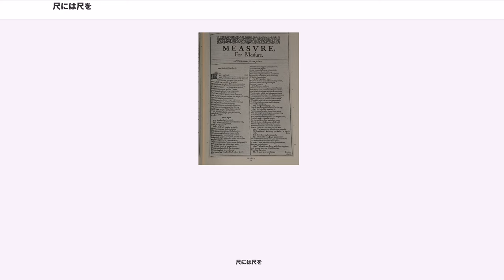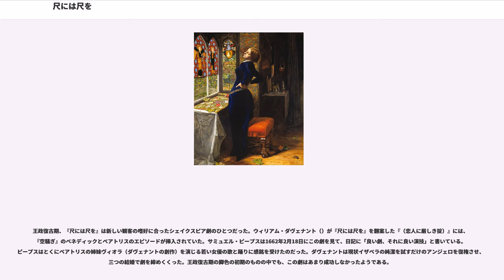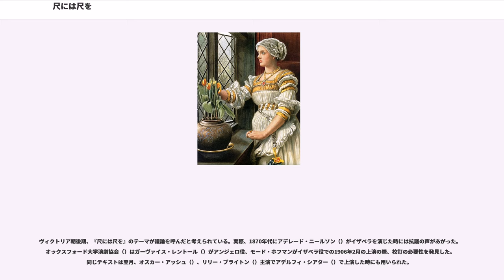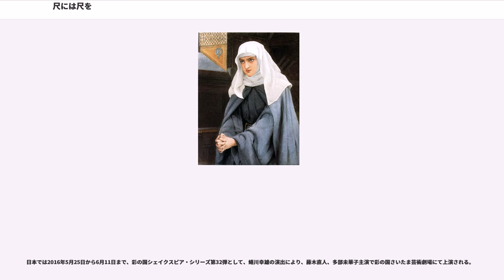尺には尺を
『尺には尺を』（しゃくにはしゃくを、"Measure for Measure"）は、ウィリアム・シェイクスピア作の戯曲。1603年か1604年に書かれたと信じられている。最初の出版は1623年の「ファースト・フォリオ」で、記録に残っているもので最古の上演は1604年である。『尺には尺を』で扱っているものは、慈悲、正義、真実の問題、プライドと屈辱の関係である。「罪によって出世する者があれば、善によって転落する者もある」（第2幕第1場）。

この芝居はもともと喜劇に分類されていたが、現在ではシェイクスピアの「問題劇」のひとつに分類されることもある。一応は喜劇として分類されることも多いが、設定や全体の調子は一般的な喜劇のそれと異なり、期待を裏切るようなところがあると評されている。

ウィーンの公爵ヴィンセンシオは外交でウィーンを離れることにしたと言い、その代理を厳格なアンジェロに任せる。公爵の統治下ではウィーンは法に緩かったが、アンジェロは性道徳について厳しく取り締まることにする。

若い貴族クローディオは婚前交渉で恋人のジュリエットを妊娠させる。ジュリエットとは結婚するつもりだったが、アンジェロから死刑を宣告される。クローディオの友人ルーシオは修道院にいるクローディオの妹イザベラを訪ね、アンジェロに会って死刑の取り消しを懇願するように頼む。

イザベラはアンジェロに面会し、慈悲を求める。アンジェロはイザベラに恋をし、自分と寝るならばクローディオを助けてもよいと持ちかける。イザベラは拒否する。そして刑務所に行き、クローディオに潔く死ぬよう言う。クローディオは助かりたいので、イザベラにアンジェロと寝るように頼むが、イザベラは拒否する。

公爵は実はウィーンを出発しておらず、修道士に変装してアンジェロの動向を監視していた。イザベラから話を聞いて、公爵はアンジェロに罠をしかけることにする。
その罠は「ベッド・トリック（）」である。アンジェロにはかつてマリアナという婚約者がいた。マリアナの持参金が海の藻屑と消えた時、アンジェロは婚約を一方的に破棄したが、マリアナはまだアンジェロを愛していた。そこでイザベラがアンジェロの誘いに乗り、マリアナとベッドで入れ替わらせた。

計画はうまく行ったが、アンジェロはイザベラの約束を破り、クローディオを処刑しようとする。公爵は病死した囚人の首をクローディオの首のように見せかけ、アンジェロに届けさせる。

公爵は変装を解き、ウィーンに「帰還」する。そこでイザベラとマリアナに真実を訴えさせるが、アンジェロは容疑を否定する。公爵は再び修道士に化け、改めて公爵であることを明かし、アンジェロも罪を認める。アンジェロをマリアナと結婚させた後、公爵はアンジェロに処刑を宣告する。「尺には尺を」というわけである。しかし、クローディオが生きて現れ、アンジェロは罪を許される。

最後に公爵はイザベラに結婚を申し込む。しかし、イザベラは何も答えない。このイザベラの反応は、一般的には無言の承諾と考えられているが、解釈が分かれるところである。

サブプロットにおいてはクローディオの友人ルーシオが活躍する。修道士が公爵とは知らずに公爵の悪口を言いまくる。その罪により、最後に公爵から売春婦ケート・キープダウン（Kate Keepdown）との結婚を命じられる。

この芝居にはふたつの主要な種本があると考えられている。チンティオ(ジョヴァンニ・バッティスタ・ジラルディ)の『ヘカトミーティ』("Hecatommithi"、1565年初版)に入っている「エピティアの話」が原作のひとつである。シェイクスピアは『オセロー』でもこれを種本として使用しており、『ヘカトミーティ』には親しんでいたと考えられる。チンティオは同じ物語に基づいて少々変更を加えた戯曲版も刊行しており、これをシェクスピアが参照できたかどうかは定かではない。この原作の物語は容赦ない悲劇であり、イザベラにあたる人物はアンジェロにあたる人物と性交渉を強要された結果、兄まで殺されてしまう。

もうひとつの材源はジョージ・ウェットストン（）の1578年の2部構成の非常に長いクローゼット・ドラマ『Promos and Cassandra（プロモスとカサンドラ）』である。ウェットストンはチンティオからストーリーを採っているが、喜劇的な要素とベッドトリックを加えている。

題名は、劇中の台詞にも出てくるが（第5幕第1場）、新約聖書の『マタイによる福音書』7...